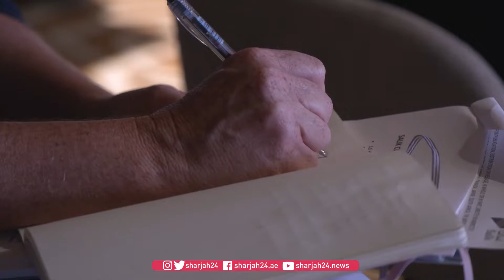"سالك" تعلن عزمها طرح 20% من أسهمها في سوق دبي المالي